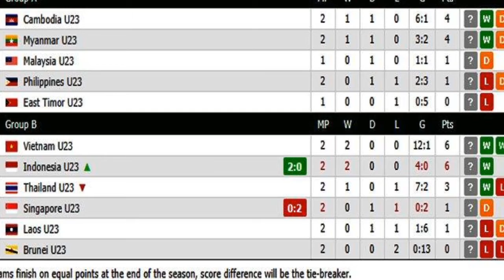Hasil pertandingan indonesia vs singapure 2-0